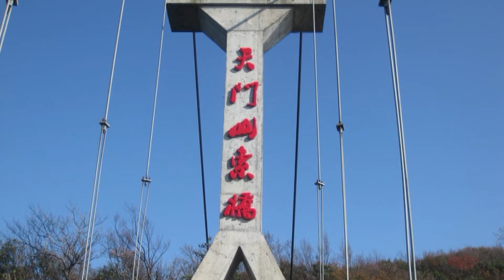Tianmen Mountain 天門山 - 張家界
Tianmen Mountain is a mountain located within Tianmen Mountain National Park, Zhangjiajie, in northwestern Hunan Province, China.